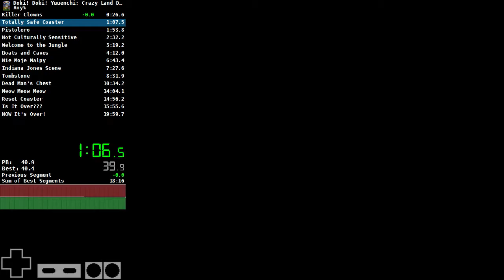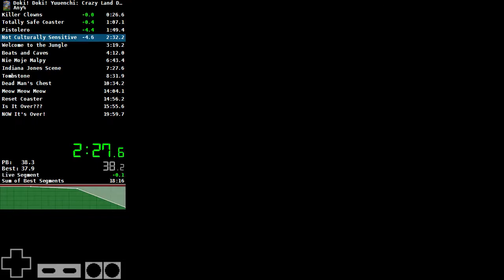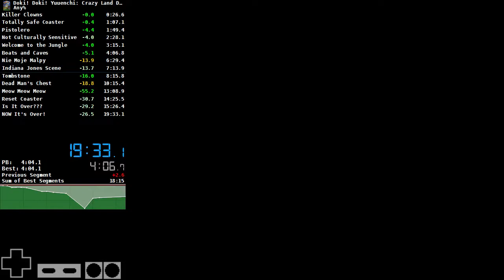Doki Doki Yuuenchi speedrun: 19:33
This is a mostly perfect run with one glaring 20 second error. One missed jump on the space coaster and I died, setting me back from sub 19:15 to 19:33.

I think I'm done for now. What you don't see is insanity like platforms that move without you when you try to jump on them, bosses that despawn, leaving you softlocked, and the like. Most of my runs end to total BS as opposed to execution errors. The game just isn't fun to run anymore.